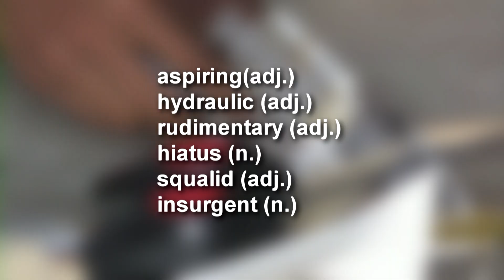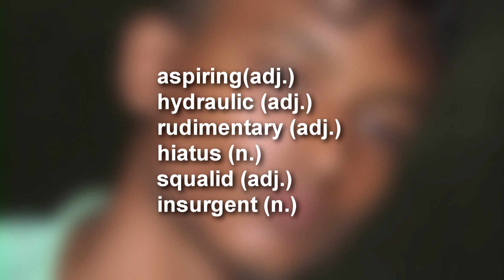【看新聞學英文】少年機械天才 孟加拉難民營手作小型液壓挖土機｜大千英語新聞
🔊 Aspiring Rohingya teen builds hydraulic mini-excavator from scratch
有抱負的羅興亞青少年 從無到有打造小型液壓挖土機

An aspiring 15-year-old Rohingya refugee has constructed a small-scale hydraulic excavator from spare parts in his refugee camp.
一名有抱負的15歲羅興亞難民，利用難民營裡多餘的材料，建造出一台小型液壓挖土機。

"When I was in Myanmar I saw an excavator digging and thus I was inspired to make a toy like this excavator. After coming here to Bangladesh, I collected some small pieces of steel and I made different parts of it. To operate this toy I use water to run in injection syringes. I found that the syringes work to drive the toy both up and down, then I apply this mechanism to the toy," said Mohammad Toyub.
托尤布（Mohammad Toyub）：「當我在緬甸時，我看到一台挖土機在挖土，因此我受到啟發，製作了一個像這台挖土機玩具。來到孟加拉後，我收集了一些小的鋼材，製作了不同的零件。為了操作這個玩具，我用水和塑膠注射器當作驅動控制玩具。我發現注射器可以上下驅動玩具，於是我將這種機制應用於玩具上。」

Toyub only received a few years of rudimentary education in Myanmar before he and his family were forced to flee to Bangladesh in 2017. Since then, Toyub has only attended a few classes provided by UNICEF at his camp, but his schooling is currently on hiatus due to the COVID-19 pandemic.
托尤布只在緬甸接受了幾年的初級教育，隨後他和家人於2017年被迫逃往孟加拉。從那時起，托尤布只在他的營地參加了幾門聯合國兒童基金會提供的課程。但由於COVID-19疫情，目前他的學業處於中斷狀態。

“Since he was small, he has always played with toys and tried to figure out how to make a mechanism like this that moves. I feel very happy seeing him doing this as he is also happy,” said Din Mohammad, Toyub’s father.
托尤布的父親(Din Mohammad)：「他從小就一直在玩玩具，並試圖弄清楚如何製作這樣一個可以會動的裝置。我很高興看到他這樣做，而且他也很高興。」

More than a million Rohingya are still living in squalid camps in southern Bangladesh comprising the world's largest refugee settlement. With little prospect of returning to Myanmar, they are mostly denied citizenship and other rights. The vast majority fled to neighbouring Bangladesh during a military crackdown in Myanmar in 2017. The United Nations has said that Myanmar carried out the crackdown with genocidal intent. Myanmar denies genocide, saying it was waging a legitimate campaign against insurgents who attacked police posts.
超過100萬羅興亞人仍然生活在孟加拉南部髒亂的難民營中，那裡是世界上最大的難民營。由於返回緬甸的希望渺茫，他們大多被剝奪了公民身份和其他權利。在緬甸2017年的軍事鎮壓期間，絕大多數人逃往鄰國孟加拉國。聯合國表示，緬甸是出於種族滅絕意圖而進行鎮壓行動。緬甸否認種族滅絕，稱它是對襲擊警察哨所的叛亂分子發動的合法運動。

aspiring(adj.) 有抱負的
hydraulic (adj.) 液壓的
rudimentary (adj.) 基本的；初步的；粗淺的
hiatus (n.) 間斷，間隙
squalid (adj.) （地方常因缺錢）極其骯髒的，汙穢的
insurgent (n.) 叛亂者

來源：Reuters
編譯：Ariel Shen (Washington, D.C.)
主編：William Chen (CAN)
配音：Eddie Wei (CAN)

細選自國際上新奇、趣味、具指標性的新聞報導，通過閱讀、收聽與影像記憶等多功能加速學習。短短的影片，讓忙碌的現代人也能通勤學英文，天天練聽力。在台灣迎向國際的浪潮下，看大千學英文培植國際素養，是普羅大眾快樂的好幫手。